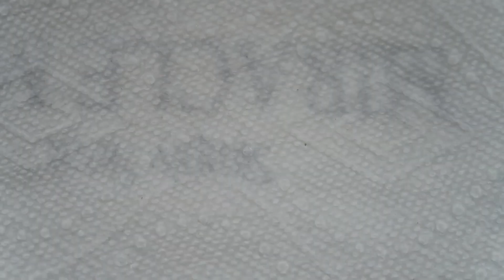Multichrome Snowflakes | 12 Days of Christmas Nail Art | DIY Tutorial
For Day 10 of this year's 12 Days of Christmas Nail Art we'll be working on these Multichrom Snowflakes.  ▼All products used listed below!▼

Be sure to check out the entire 12 Days of Christmas Nail Art!

-Holo Taco - One Coat Black
-Seche Vite Fast Dry Top Coat
-MoYou London - Festive 02 Image Plate
-Multichrome pigments
-Sponge-tip applicator or Silicone Brush/Tool
-MoYou London - Crystal Clear Stamper & Scraper
-Mini Lint Roller

►Step-by-Step◄
-Start out with clean, dry nails and apply your base coat
-Use black as your base color
-(Optional) Protect  around your nails with the barrier of your choice
-Once the base color is fully dry, use a makeup applicator to buff the pigment onto the stamper head (Use an old stamper head if you're worried about cloudiness)
-Stamp as usual, aiming the design for the pigment on the stamper
-Use a fan brush to remove any excess pigment on the nail
-Remove protection if used and clean up around the edges as needed.
-Finish with top coat!

►Equipment Details◄
Vlogging/Livestreams/Faceshots with a Logitech c922x Webcam
Livestream Microphone is a Blue Yeti
I edit with Windows Movie Maker,